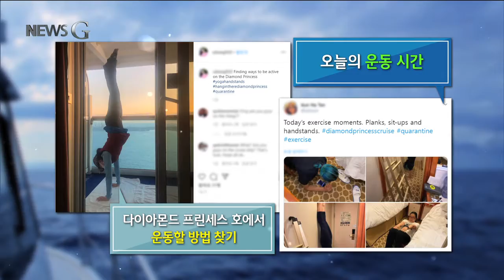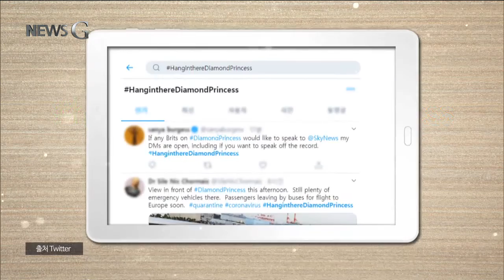2020.02.24 [뉴스G] 다이아몬드 프린세스호가 띄운 생존 일기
세상과 차단된 배-
그 안에서 기록해 나간 하루 하루

“바이러스가 심각하고 희생자가 점점 증가하고 있지만 우리는 계속 삶을 이어가야 합니다. 평소처럼요."

중국 다음으로 코로나19 환자가 가장 많이 발생한 바 있는 다이아몬드 프린세스 호-
선내 확진자 발생으로 2월 3일부터 일본 요코하마항에 고립된 승객들은 격리 해제로 배에서 내린 2월 19일까지 자신의 SNS에 일상을 공유하며 두려움을 떨쳐나갔습니다.
접촉을 최소화하기 위해 객실로 배달되는 식사를 매일 기록하며 세상과 소통한 승객이 있는가 하면 제한된 공간에서 찾아낸 자신만의 운동법을 공유하기도 했죠.
고립 생활 열흘이 넘어가던 2월 13일, 다이아몬드 프린세스호의 요리사들은 주방에서 활기찬 춤을 추는 영상을 세상에 띄워 보내며 오히려 위로를 건넸습니다.

“다이아몬드 프린세스호에서 우리 모두는 코로나19 위기에 처해 있다는 걸 잘 압니다. 하지만 우리는 여전히 미소 짓고 웃으며 춤춥니다. 가족과 친구들을 위해우리는 하나가 되어 잘 견디며 잘 지낼 겁니다.”

‘참고 버티자’는 해시태그와 함께 남긴 다이아몬드 프린세스호의 하루는 서로를 격려하는 힘이 되었죠.
누가 언제 감염될지 모르는 불안한 상황.

“우리는 늘 이 작은 배려에 고마워합니다.”

그럼에도 승객들은 누군가에 대한 고마움을 잊지 않았습니다.

“저는 오늘 승무원들이 얼마나 힘들지 다시 떠올랐습니다. 그들은 모두 장시간 열심히 일하고 있습니다. 그리고 동요하는 승객들을 안심시키죠. 모든 승무원들에게 감사드립니다.”

힘든 상황에서도 승객 보호에 최선을 다하는 승무원들입니다.
누군가가 객실 문 앞에 붙이기 시작한 감사 편지는 곧 다이아몬드 프린세스 호의 유행이 되었죠.
객실 문 마다 붙기 시작한 따뜻한 메시지는 ‘모두 같은 마음으로 위기의 시간을 버티고 있다’는 희망을 확인하는 계기이기도 했습니다.

“승무원들에게 당신들은 모두 우리들의 영웅입니다. 고맙습니다.”

SNS를 타고 전해진 다이아몬드 프린세스 호의 생존일기에 세계 각지에서도 응원의 메시지가 전해졌습니다.

“버텨요, 다이아몬드 프린세스!”

57개 나라에서 다이아몬드 프린세스 호라는 한 배를 탄 승객과 승무원들-
고립된 다이아몬드 프린세스 호가 세상에 띄운 메시지는 최악의 상황에서 희망을 만드는 법을 보여주었습니다.